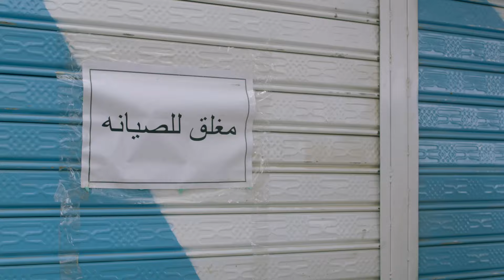علي بعد القعدة دي هيروح مستشفي المجانين فعلا ان كيدهن عظيم😂😒😒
مسلسل كوميدي اجتماعي تدور أحداثه في حلقات منفصلة متصلة حول صحفية تعمل بنفس الجريدة التي يعمل
بها زوجها، وينشأ بينهما صراع فكري بسبب مواقفهما الحياتية المختلفة والاختلافات بين طبيعة الرجل وطبيعة المرأة. يوضح المسلسل شكل العلاقة بين الزوجين في حياتهما الخاصة وفي حياتهما العملية، كاشفًا في السياق العديد من السلوكيات الخاصة بالرجل الشرقى
يوميات زوجة مفروسة بطولة : داليا البحيري - خالد سرحان - رجاء الجداوي - سمير غانم - مروة عبد المنعم - شيماء سيف
تاليف : أماني ضرغام
اخراج : أحمد نور
داليا _البحيري
خالد _سرحان